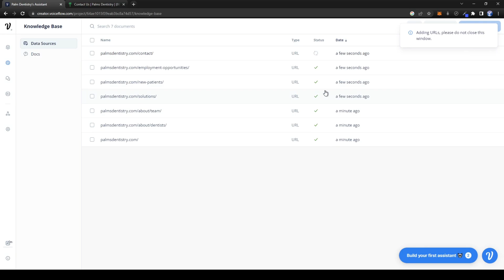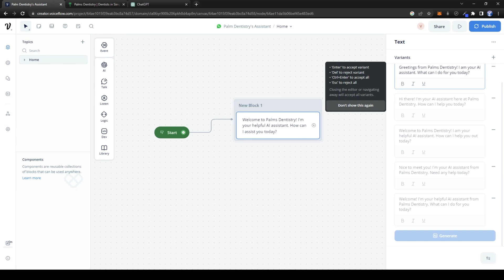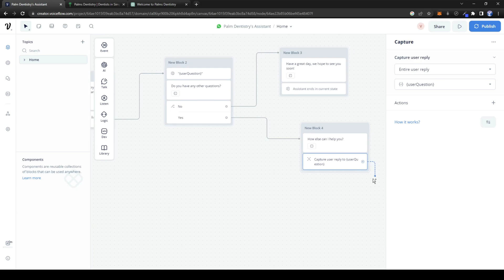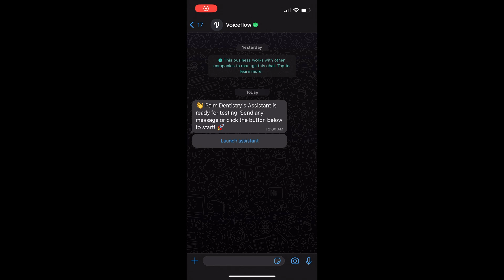Building a WhatsApp AI Customer Service Chatbot for a Local Business in 4 Minutes With Voiceflow!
Dive into our 4-minute tutorial to build a WhatsApp AI Chatbot for your local dental practice using Voiceflow. Enhance customer service, facilitate appointment bookings, and answer patients' queries instantly with your newly designed bot.